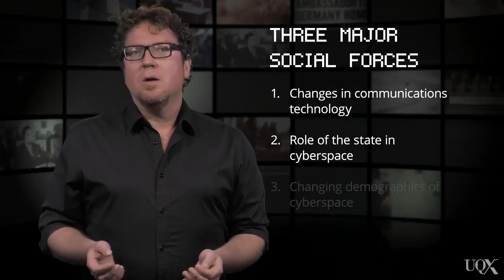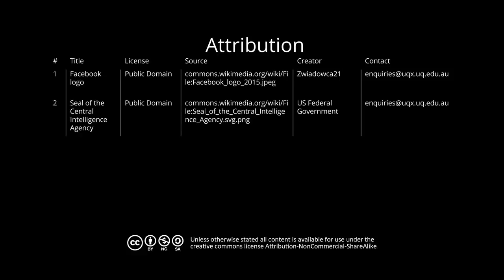UQx MEDI066 Generating a new market economy